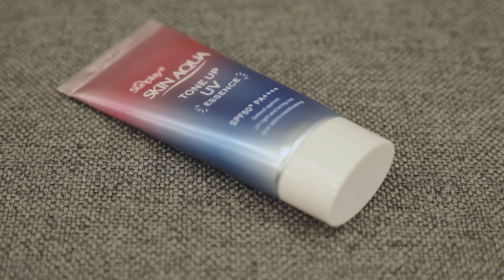Những sản phẩm Tiên sẽ tiếp tục đồng hành trong 2019 !!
Xin chào các bạn, dành cho những bạn nào chưa biết thì mình là Tiên. Hiện tại thì Tiên đang đi du học tại Nhật nên cũng trót dành tình yêu be bé cho văn hoá, đồ ăn và nhiều thứ khác ở đất nước này rồi.. Qua channel này thì Tiên rất muốn chia sẻ cho các bạn về cuộc sống của Tiên ở Nhật, khoe với các bạn những thứ Tiên ăn, những nơi Tiên đi và cũng muốn cùng làm đẹp với các bạn nữaaa.

Sự ủng hộ của các bạn chính là động lực to thật to để Tiên cố gắng mỗi ngày đó.  x

Ủng hộ và theo dõi Tiên bằng cách click vào đường link này nhé
© Bản quyền thuộc về Mẫn Tiên
© Copyright by Mẫn Tiên Channel ☞ Do not Reup